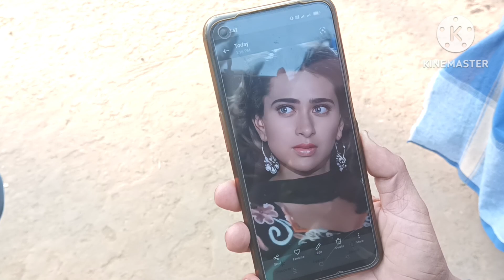𝗞𝗔𝗥𝗜𝗦𝗛𝗠𝗔 𝗞𝗔𝗣𝗢𝗢𝗥-𝗡𝗔 𝗔𝗠𝗜𝗧𝗘 𝗝𝗜𝗞𝗦𝗘 𝗚𝗢𝗟𝗠𝗔𝗟 𝗢𝗡𝗚.𝗔//𝗗𝗘𝗝𝗔𝗞𝗥𝗔 𝗠𝗜𝗫 𝗧𝗩